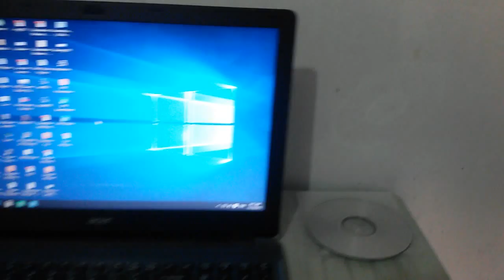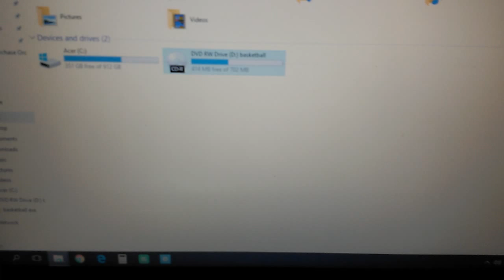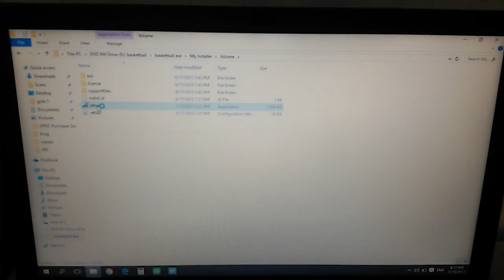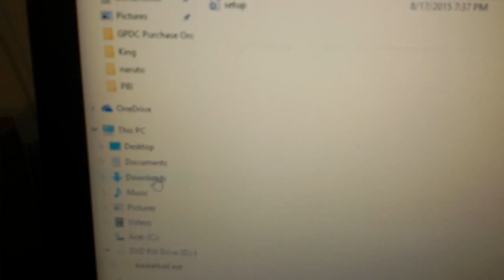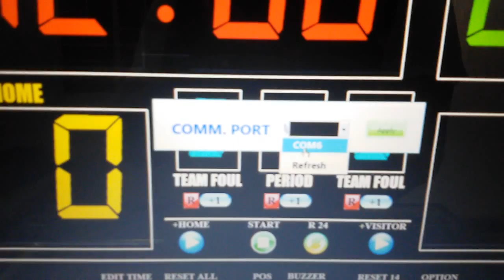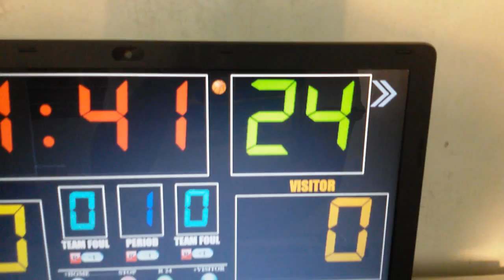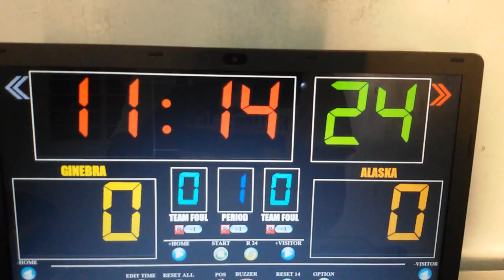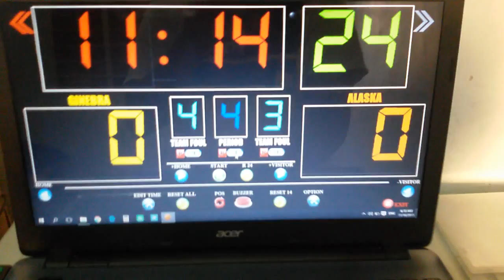PC Based Basketball Scoreboard Video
GPDC Elektronik PC Based Basketball Scoreboard Version 1.0